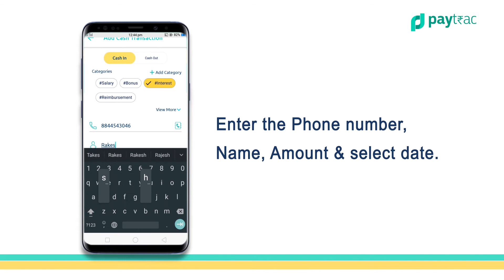How to use cashbook in paytrac app | Personal Expense Tracker & Money Management App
Paytrac makes money management simple. An Expense Manager that lets you track all your transactions automatically, generate spending reports, categorize your expenses, and add budgets to your categories, so you have track of all your payments and spend wisely.

Effective Financial Management requires budgeting your income and expenses. Paytrac is a full-featured Money Management App that allows you to categorize and track all your online payments with ease. Also, track all your missing and offline transactions with a manual entry for an insightful report on your income and expenses.

1. Track, Manage and Save
It’s never been easier to track all your expenses from cash, debits, upcoming payments, and automated payments all in one place. Paytrac allows you to track all these on a single dashboard without having to switch between applications. Easy access to all the transactions happening through all your accounts with an easy-to-use monthly expense tracker.

Now you can track, manage and save all your income and expenses from the paytrac app -
UPI – Phonepe, Gpay, Paytm
Wallet – Paytm, Mobikwik, Freecharge
Cash transactions
All other Online & Bank payments

2. Categorize Your Expenses
With Paytrac you can add categories to your expenditure. Adding your expenses to a category gives you full transparency on how and where your money is being spent. It also reminds you to avoid overspending and helps you stay financially organized. Keep a tab on your spending habits with a spending tracker and focus on your long-term goals using the category.

It's also easier to understand which expense can be written off while filing your tax. You can then put a cap on categories you are overspending and ensure that your financial planning is in place.

3. Budget Mode

With paytrac set your budget and planning in place. Whatever it is that you are looking to accomplish, be it buying a car or saving for your future, paytrac will help keep track of your allocated budget and savings, leading to financial freedom.

Stop living on the edge. Add a cap to your spending with paytrac’s Budget mode. Specify a budget for your category and we will ensure you meet your financial goals with our monthly expense tracker Save money at every step.

4. Udhar Khata

Replace your old ledger book with this udhar khata feature to ensure you have all your debit/credit hisab kitab for your friends and families, either credited by you or debited to your account. With Udhar Khata you can manage your daily, monthly lending's without having to worry about remembering or writing it down.

5. Insightful Reports

Financial overview and actionable insight across accounts from credit, debits, cards & cash with your personal expense manager. With Paytrac you have access to weekly/monthly data to get a clear breakdown of how your money is being spent, useful insight for budgeting, and more. Google backup your monthly cash flow report, so you never lose your data anymore!

6. Upcoming Bills

Never miss any recurring expenses again by getting timely reminders. Best, smart, and easy bill reminder app for all your upcoming expenses.

Track all your upcoming bills and set reminders with our Expense tracker & money management app. All your payments like EMIs, Credit Cards, SIPs, Utility bills, etc., can be tracked with ease on paytrac. Easily view expense types, due dates, and the amount for any upcoming payment.

Paytrac being a recurring payment app allows you to make seamless transactions & help avoid chargebacks.

7. Multi-lingual support

Paytrac supports 4+ languages with an easy-to-use and intuitive platform. Paytrac makes managing money an easy process across regions.

Available in English, Hindi(हिंदी), Marathi, Gujrati & Tamil.